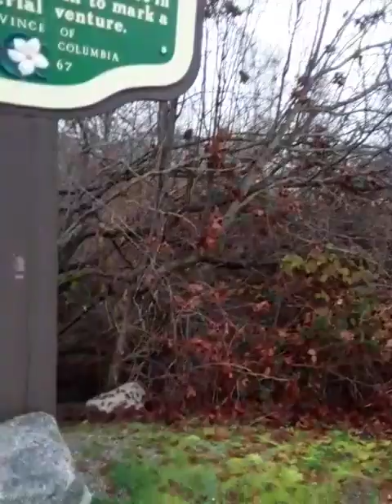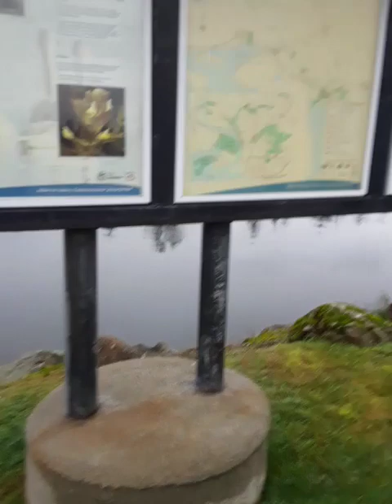CISSP 5 44 cryptography web and other 20231212 100841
CISSP 5.44 cryptography web and other